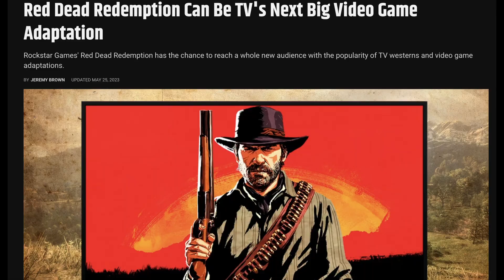SHOULD Red Dead Redemption be a TV Series?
I discuss wether or not the beloved Red Dead franchise could be a TV Series.

Footage Credits:
@reddeadcljps Ancho